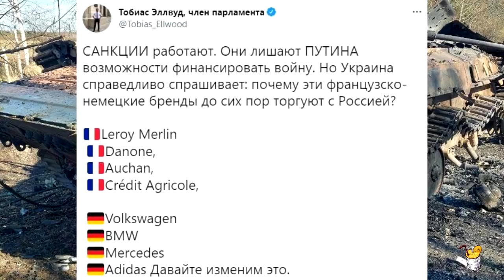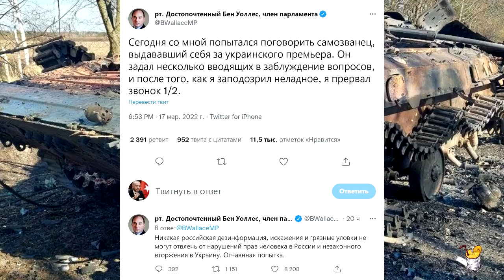Новости: санкционные ставки, белорусы идут бить орков, брошенные скрепцы и рекорд ЗСУ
Автор: Helgi Sharp, myrotvoretsnews
Идут двадцать третьи сутки героического противостояния Украинского народа российскому военному вторжению.